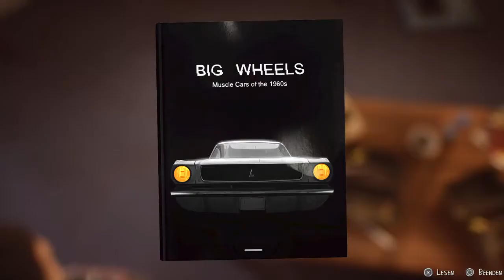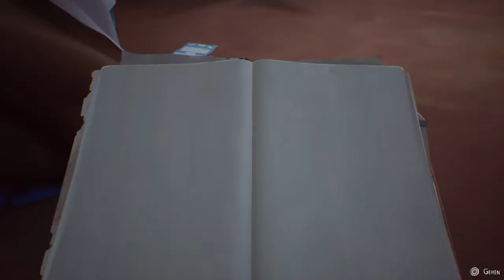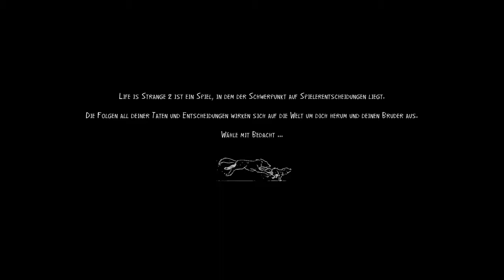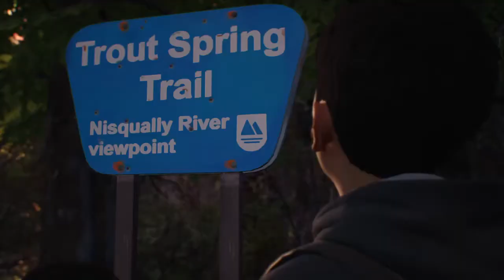Life is Strange 2 | Episode 1 🐾 #03 ► Ein Augenblick der alles verändert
Die Hauptcharaktere des Spiels sind der 16-jährige Sean Diaz und der neunjährige Daniel Diaz. Die beiden Brüder leben mit ihrem Vater in Seattle, bis ein tragisches Ereignis ihr Leben für immer verändert. Da hierbei ein Polizist durch übernatürliche Kräfte getötet wird, fliehen sie vor der Polizei und versuchen Puerto Lobos, die Heimatstadt ihrer Familie in Mexiko, zu erreichen. Auf der Reise nach Mexiko muss sich Sean um seinen jüngeren Bruder Daniel kümmern, ihn anleiten und erziehen.

Wenn Dir das Spiel gefällt, bitte unterstütze die Entwickler und kaufe Dir das Spiel(e) im Original!